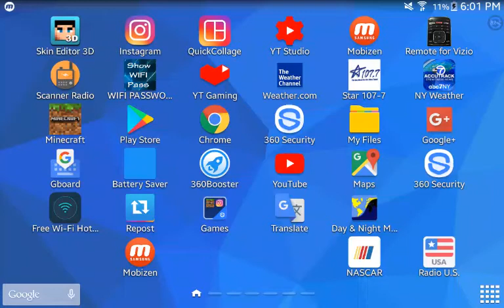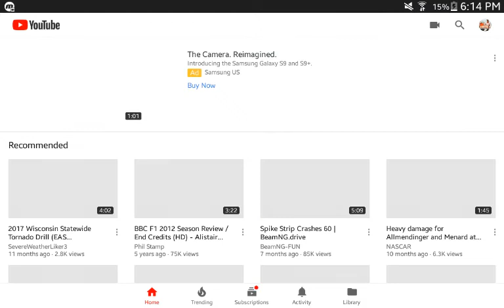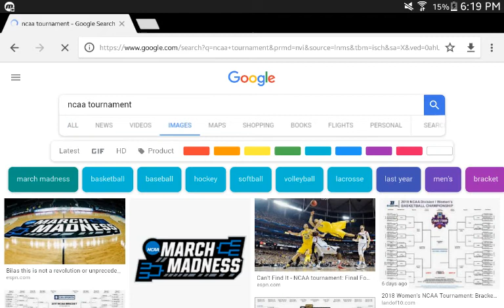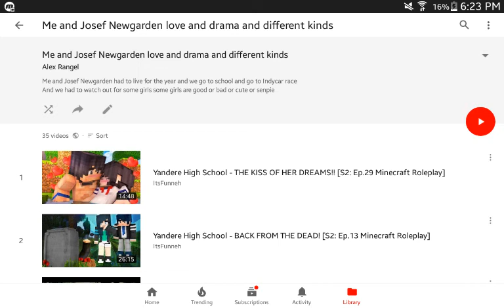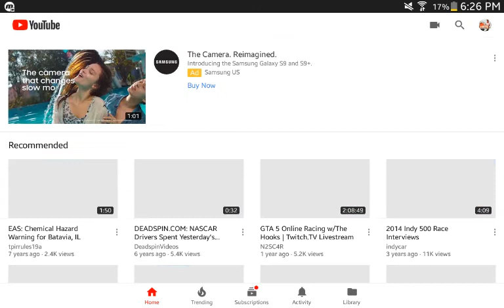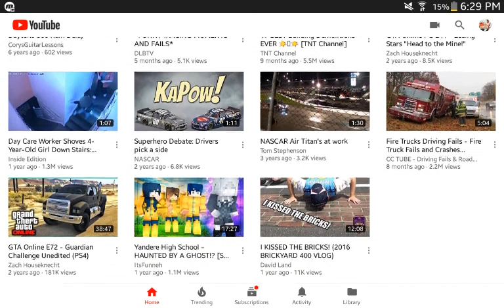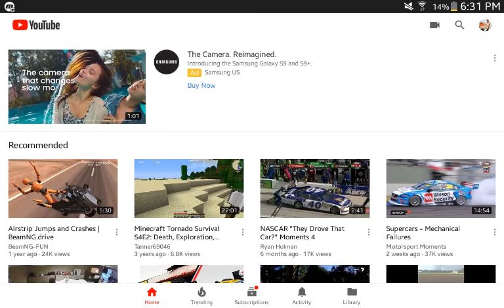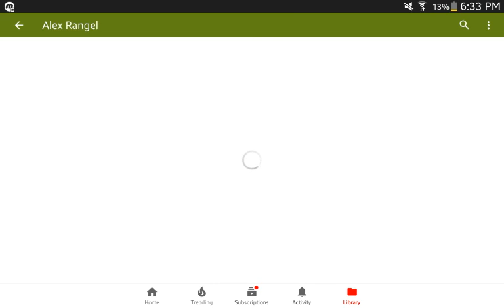Nothing I had to said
I will record some Minecraft video